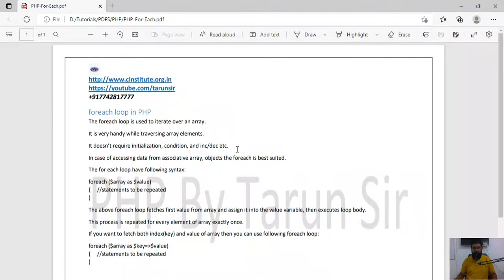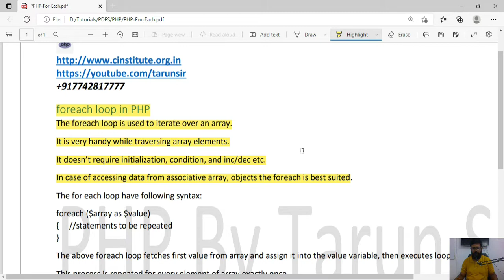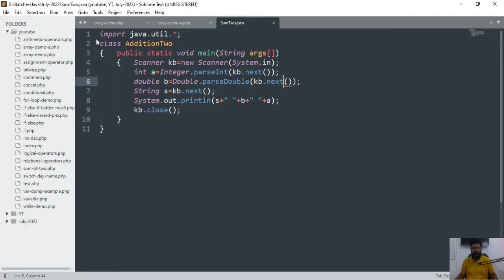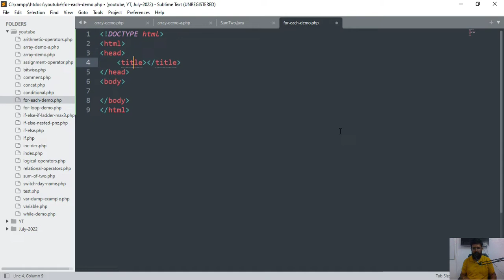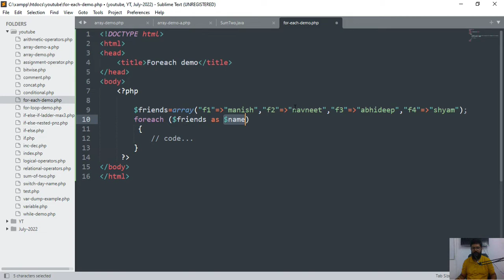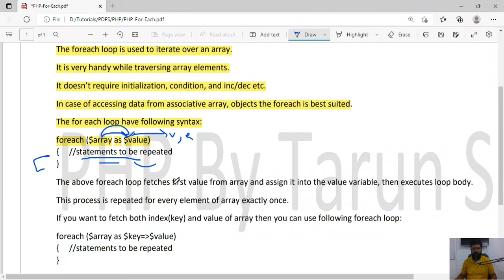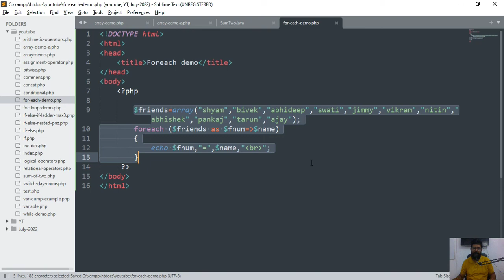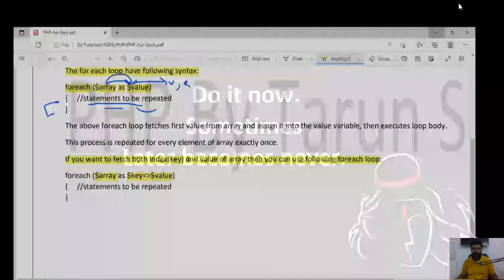foreach loop in php in hindi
In this video you will learn about  foreach loop in php.

foreach loop in PHP

The foreach loop is used to iterate over an array.

It is very handy while traversing array elements.

It doesn’t require initialization, condition, and inc/dec etc.

In case of accessing data from associative array, objects the foreach is best suited.

The for each loop have following syntax:
foreach ($array as $value)
{     //statements to be repeated

The above foreach loop fetches first value from array and assign it into the value variable, then executes loop body.

This process is repeated for every element of array exactly once.

If you want to fetch both index(key) and value of array then you can use following foreach loop:
foreach ($array as $key=&gt;$value)